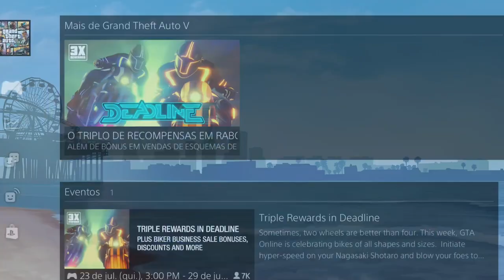GTA | 5 Masculino: Como Criar Full Merge De Suit Logo a Escolha Com Cintos Mantendo Colete 1.50!!!